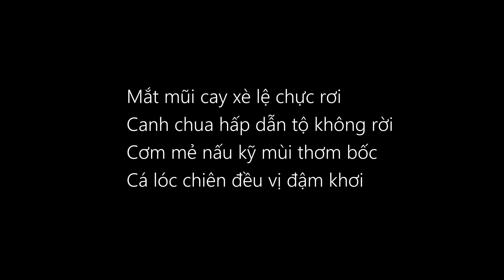Canh chua, Ốc luộc cơm mẻ | Khói Lam Chiều tập 26 - Sweet and sour fish broth,boiled snails mix rice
Mắt múi cay xè lệ chực rơi
Canh chua hấp dẫn tộ không rời
Cơm mẻ nấu kỹ mùi thơm bốc
Cá lóc chiên đều vị đậm khơi

Cùng xem thêm những món ăn khác của Duyên nhé:
@ Bản quyền bởi Khói Lam Chiều -  POPS Worldwide (CHSA)
- Film by: Vũ Minh Quân - Lê Hoàng Tú